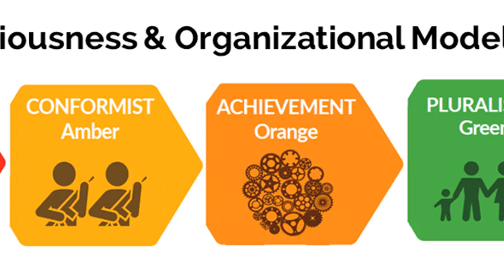Corporate evolution: How adoption is changing crypto company structures